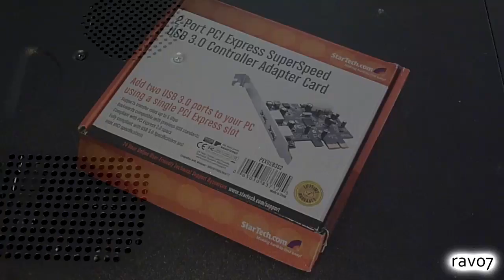How To Install a USB 3.0 PCI Express Card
In this tutorial, we show you how to upgrade your PC to USB 3.0...